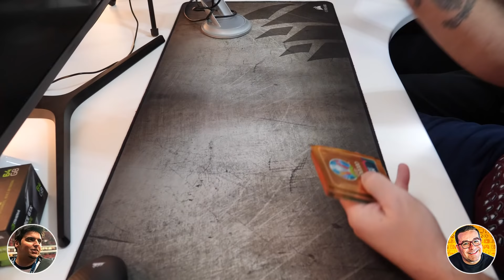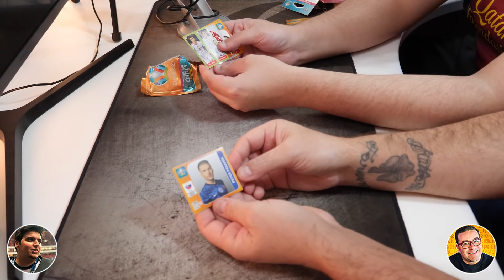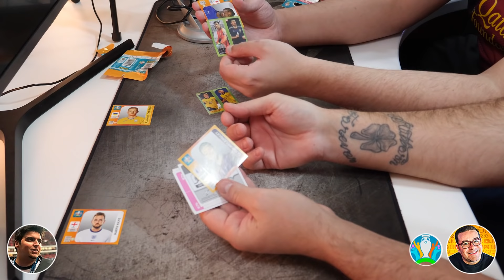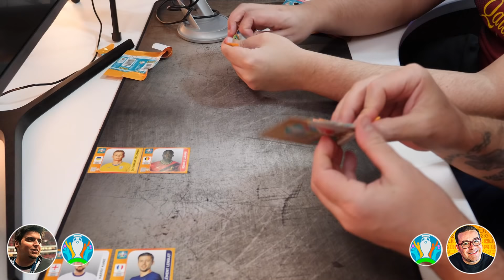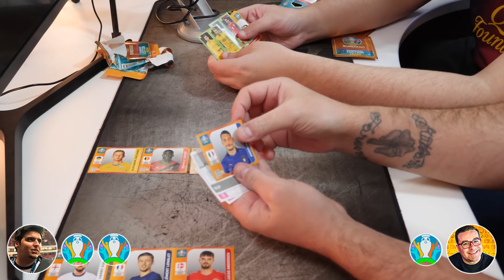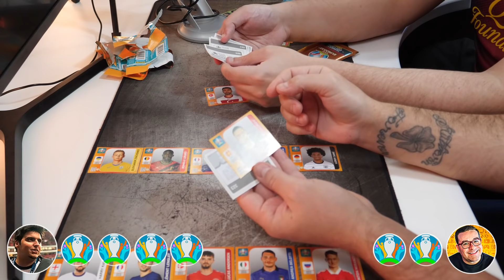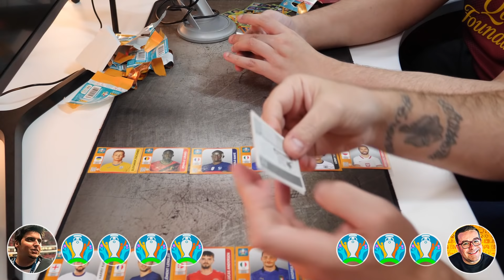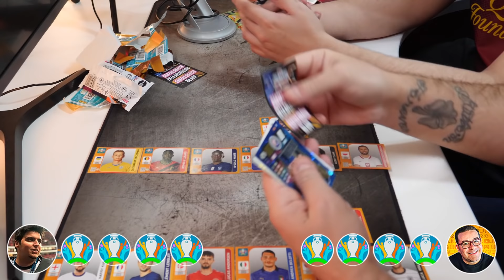BATALHA DE PACKS DO EURO 2021 COM O RICZÃO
-  Usa o código promocional DAIZER e fica com a tua primeira aposta sem risco.

▪ 🎮 Utiliza o meu código de criador "DAIZERPT" sempre que fores adquirir algo na loja do Fortnite ou na Epic Games, estarás a ajudar mais conteúdo para as livestreams e videos.